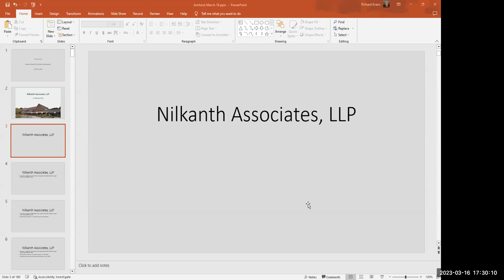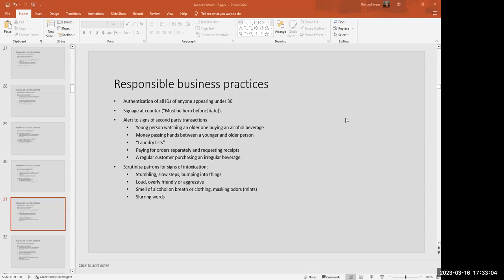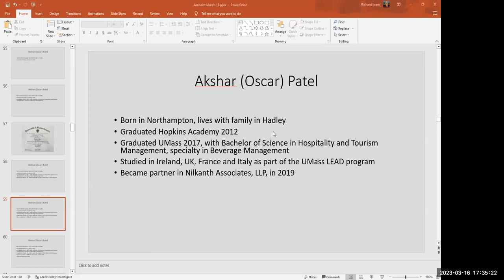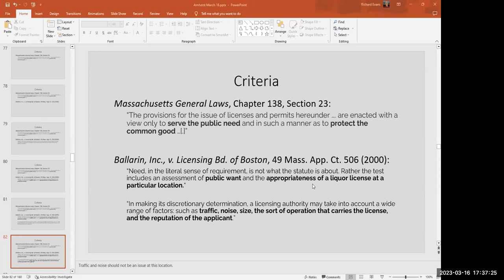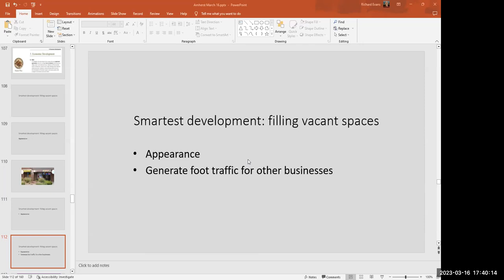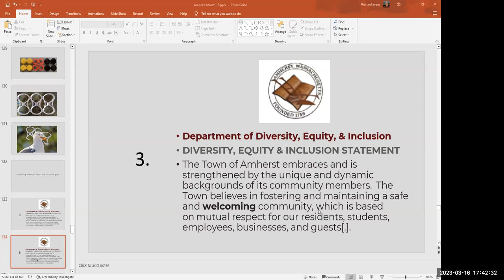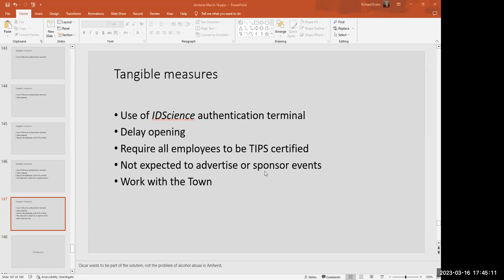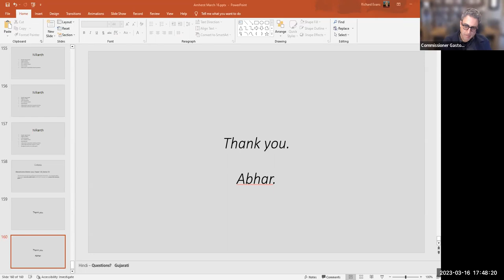Board of License Commissioners Mar 16, 2023